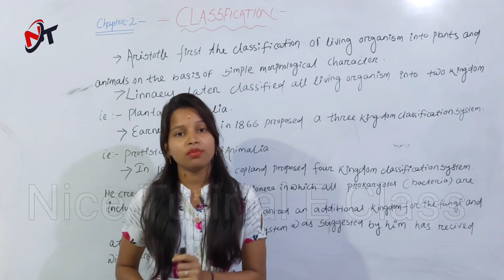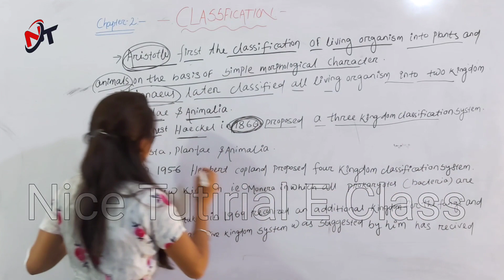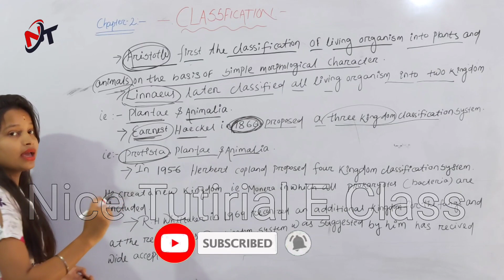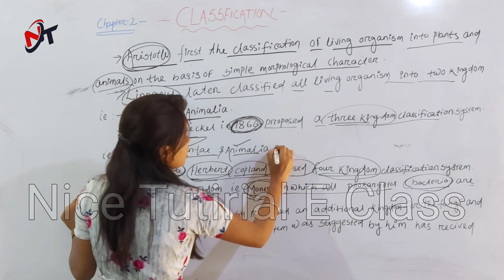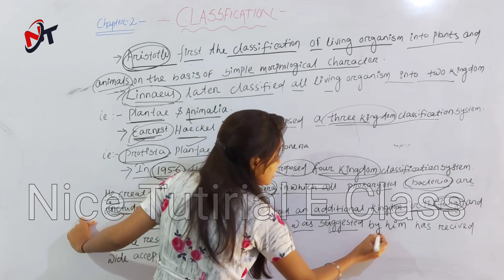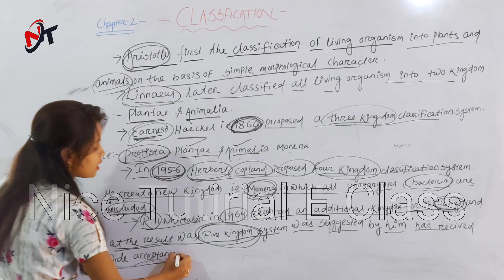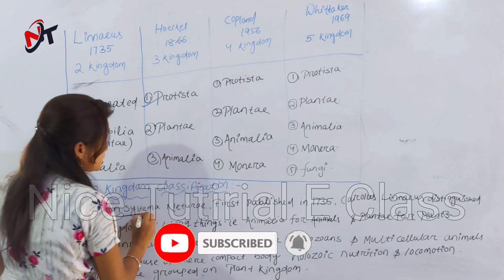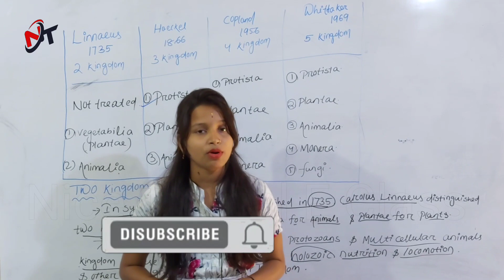Classification in Odia || Classification of Kingdom || Class 11 Botany || Chapter 2 || Unit 1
+2 1st Year SCIENCE Classes in Odia
BOTANY
UNIT - 1
Diversity of The Living World
Chapter - 2
Classification
Lecture 1
Two Kingdom Classification
Study about Classification of Kingdom